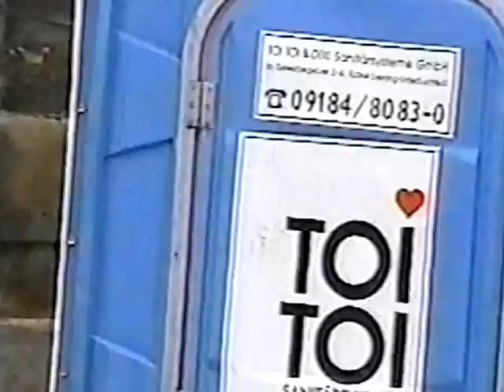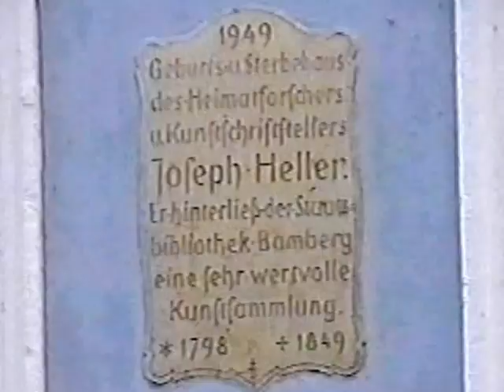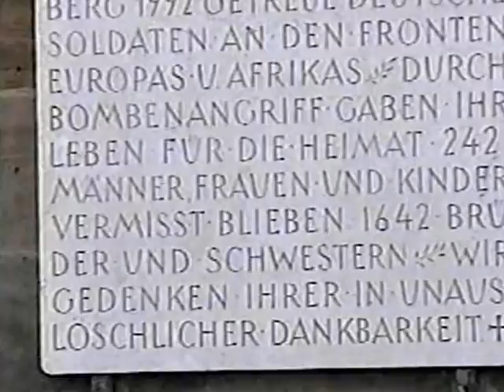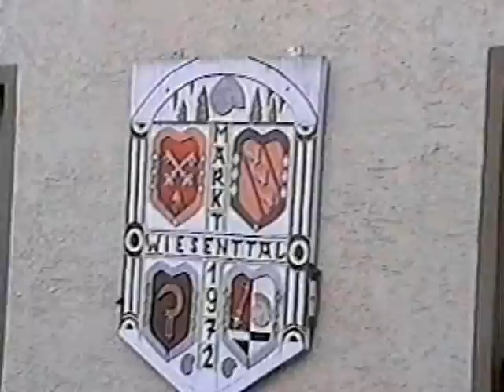A visit with a person of High Strangeness Autumn in Germany with CK part 2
Autumn in Germany with CK  part 2